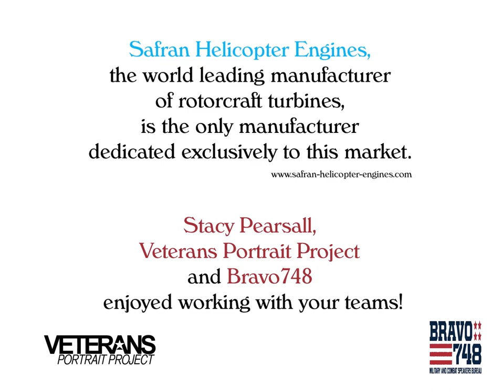Veterans Portrait Project at Safran Helicopter Engines 2018 - File 3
Stacy Pearsall, Veterans Portrait Project and Bravo748 were honored to work with the Safran Helicopter Engines team in Grand Prairie, TX for their 2018 Veterans Day Celebration.

Safran Helicopter Engines Veterans - Thank you for your service and Welcome Home!

Stacy, through the Veterans Portrait Project, continues to honor USA military veterans, by providing a living document of our nation's veterans as seen in the beautiful portraits. To date, Stacy has taken over 7,000 portraits throughout 29 states. Her work is exhibited in some of the USA’s most prestigious veteran-focused venues, including most recently, the National Veterans Memorial and Museum.

Bravo748 Speakers and Entertainers are a team of Military Veterans who are Keynotes, Speakers, Trainers, Entertainers, Comedians, Bands, Singers, Skydivers, Actors, Emcees, Business Consultants, and Military and Weapons Subject Matter Experts – second to none.

Audiences include law enforcement, first responders, business, Fortune 500, universities, suicide prevention, behavioral and medical healthcare, pharmaceuticals, military, veterans, Gold Star Families, comedy, change leaders, foundations, and a host of others.

Bravo748 will work with you and your team to make your event one that your audience will walk away from with motivation, inspiration, empowerment, and most of all, hope.